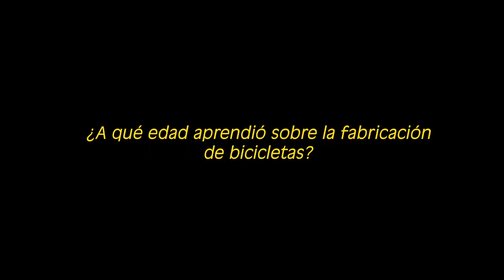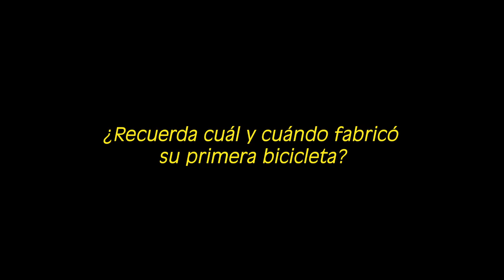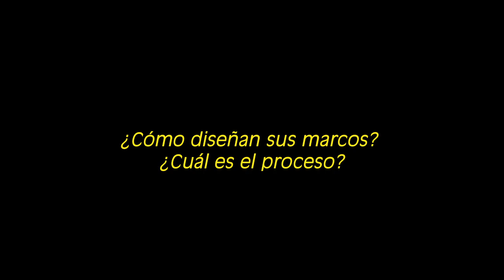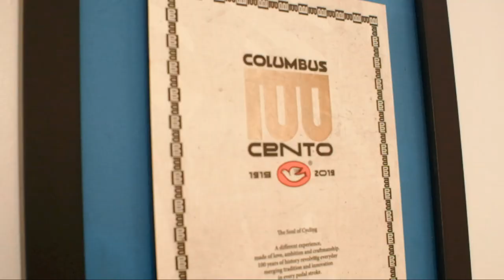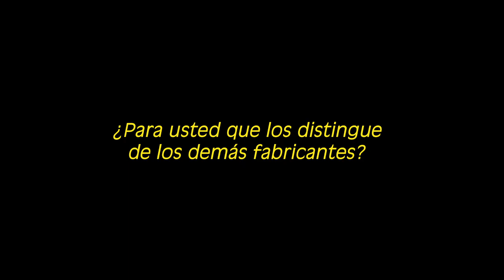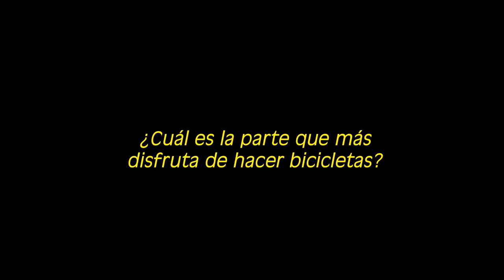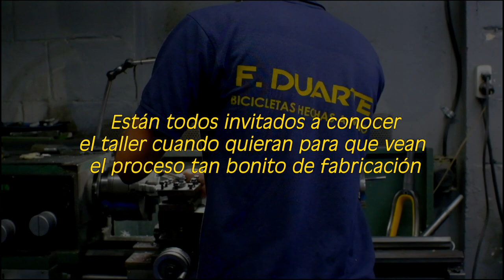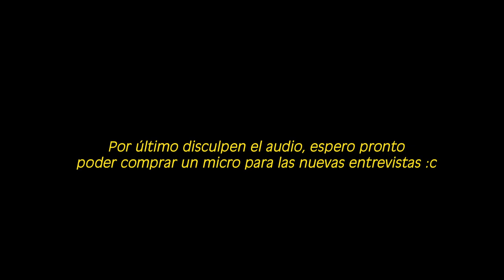BIKE TALKS - Ep. 1 FABIO DUARTE BIKES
Le damos la bienvenida a esta nueva sección llamada BIKE TALKS, donde entrevistaremos a personas con una gran historia en el mundo de las bicicletas.

Espero les guste este primer episodio y se lo gocen.

Si tienen alguien que les gustaría que entrevistara me lo pueden dejar en los comentarios.

¡Gracias!